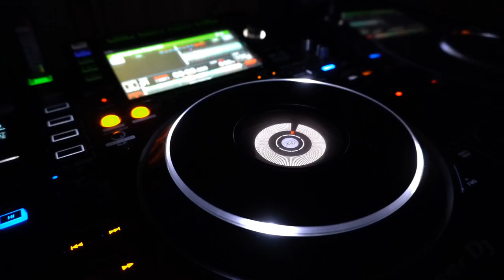Speedy Dark - Another Life (Synth)*2023